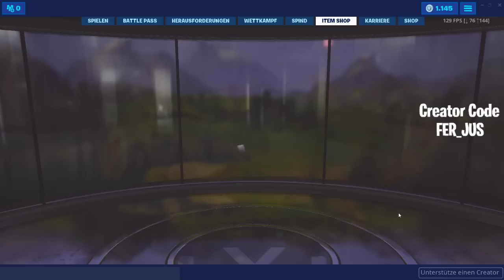FORTNITE DAILY ITEM SHOP 14.6.19 | 2 NEUE SKINS SIND DA!!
FORTNITE DAILY ITEM SHOP 14.06.19 | 2 NEUE SKINS SIND DA!!